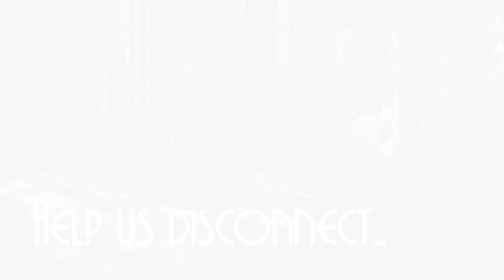UnGala 2023 07 Into the Woods